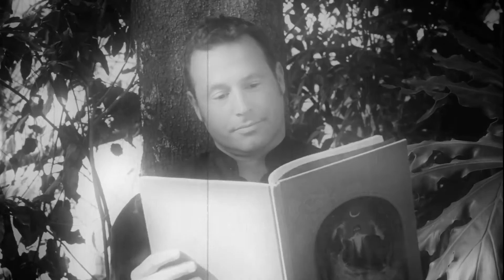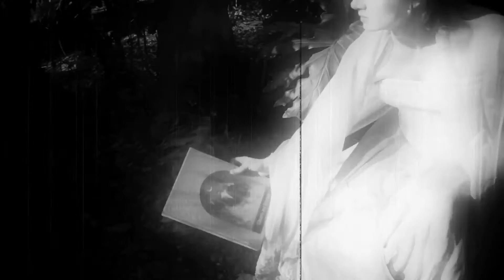"I Promise" - Jose Promis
"I Promise" from the PROMIS album "Life Is Grand!" available internationally Amazon, ITunes and everywhere else. Song written by Jose Promis and Ayhan Sahin, produced and arranged by Ayhan Sahin. Video directed, DP and edited by D. Marcos Saavedra. Story by Jose Promis and D. Marcos Saavedra. Visual effects by Runjeev Ignatius. Cast: Jenny Rainwater and Olivier Riquelme. c2009, 2013 Young Pals Music/jfpmusic. Filmed in Silver Lake, Los Angeles.